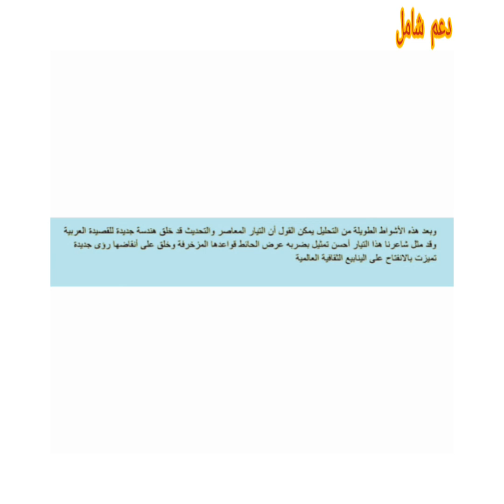بشرى لاصحاب الباكلوريا منهجية لتكسير البنية و تجديد الرؤيا في مادة اللغة للعربية